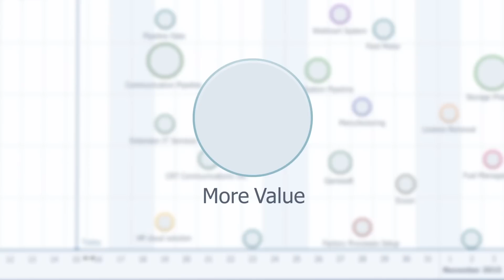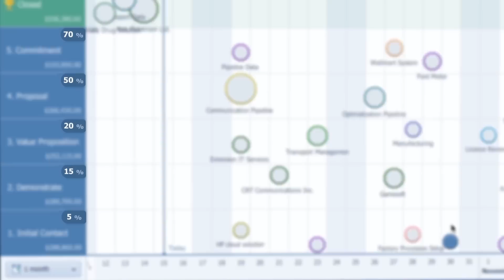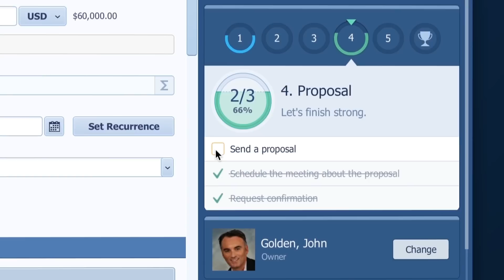Bubble Chart View: How salespeople can immediately see where to focus.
The Bubble chart helps me with prioritizing my opportunities because I can instantly see what opportunity has nearest due date, what is the value and at which stage they are-- so instantly I can see the work I need to do.

With this in mind. I know I need to focus on closing E-X-A-C-T-L-Y THIS PARTICULAR OPPORTUNITY! Here is why:
All these opportunities have due dates at same day.
But this one is the biggest.
This opportunity is also quite far along in the sales process. So I really need to close this one!

In the same your salespeople will be able to instantly see what they need to focus on with one view, the Bubble Chart!

This also enables me to intuitively change the due dates of my opportunities. With drag and drop I can move it to another due date.

The Bubble chart also enables me to move opportunities from stage to stage just as in pipeline view. So you don’t have to switch from view to view every second - another great time saver!

Now here your opportunities might increase or decrease in size as you move them forward or back from stage to stage. This is because they are calculated by the Weighted Value. But let’s go to this gear button, and in View Tab change the calculation of bubble size to Unweighted Value. Now you see the absolute value sizes of your opportunities.

Here you can change period of time that will be shown in the view. Zoom in and out with mouse wheel or these buttons and move your target around so it won’t hide your opportunities.

Don’t worry if you get lost in the timeline, click this button that will immediately center your view to today!

You can also change the display to Ranking which reveals how salespeople really feel about their deals! Or Velocity- to see how long are your opportunities are sitting in particular stages and uncover the ones that are overdue to movement.

So back to my opportunity. Now i am going to concentrate on what I need to do to move this opportunity forward - like for example, completing this ToDo list set by my manager.

With Pipeliner CRM, it can be done with just a few clicks. See for yourself!